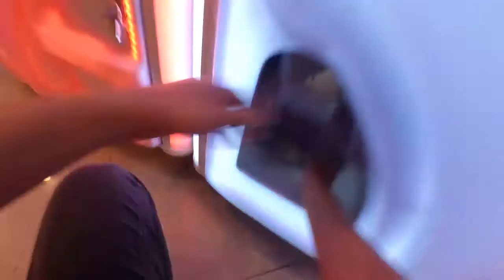♫120 Token Challenge♫How Many We Can WIn♫Berjaya Time Square Claw Machine♫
Challenging our self by using 120 tokens only. We're trying our best to win as much as possible. Total nine big plushies only we're able to win. We will try again next time. Hope you guys enjoy our video.

★ ABOUT US ~ Our Hobby To Post Claw Machine YouTube Videos For You! We Just Started Doing It For Fun Because We Loved Doing It! Thanks Alot Guys.